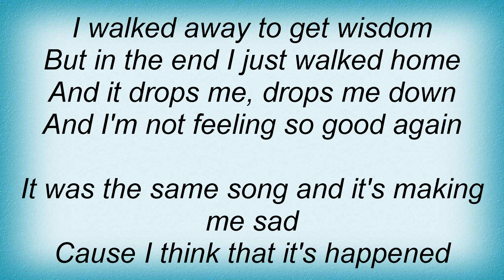Lisa Loeb - Drops Me Down Lyrics